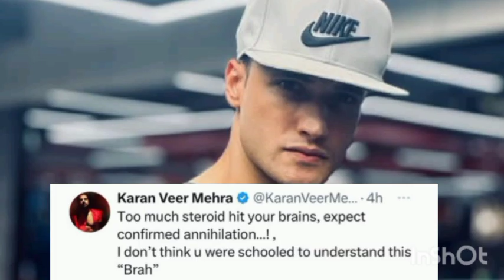Asim and karanveer controversy on winning khatron ke khiladi 14|karan veer mehra asim riaz